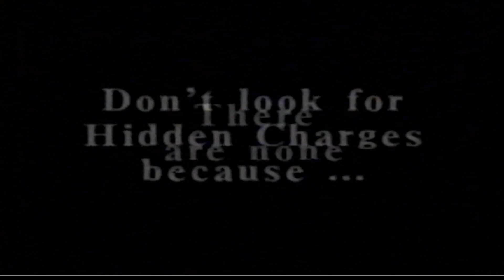MILTALK SHOW - Originally broadcast date Oct 1, 1988 OMBUDSMAN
Hosted by Command Master Chief (Ret) Walter "Butch" Wallace
4 guest appearing:
Pat Murphy - Ombudsman Coordinator
Diane Granger - Ombudsman
Trudy Campbell - Ombudsman
Kevin Holloway